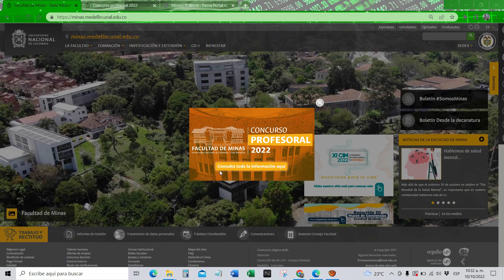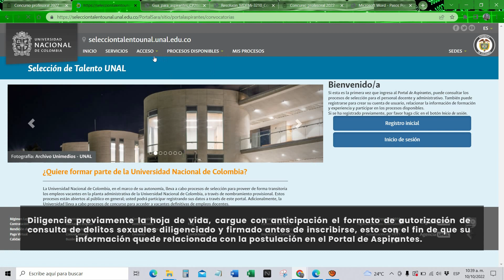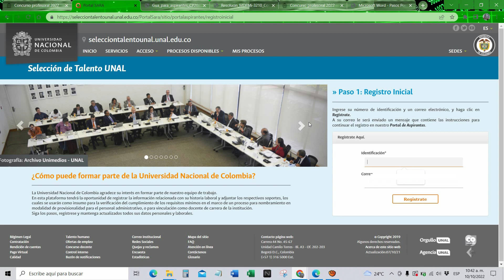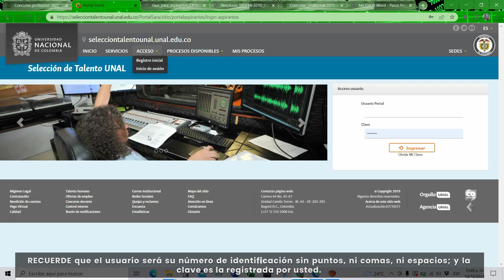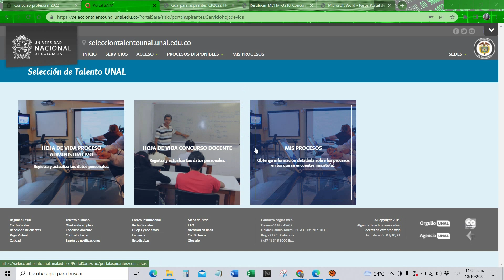Instructivo para inscribirse en el Concurso Profesoral 2022 de la Facultad de Minas